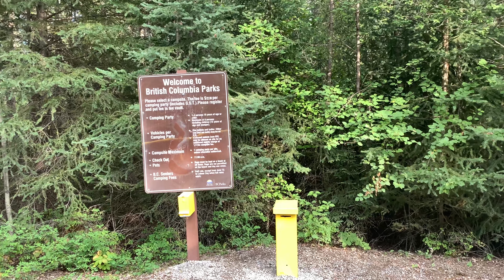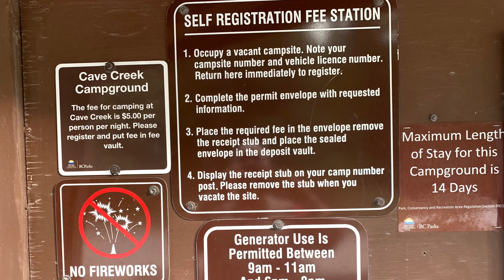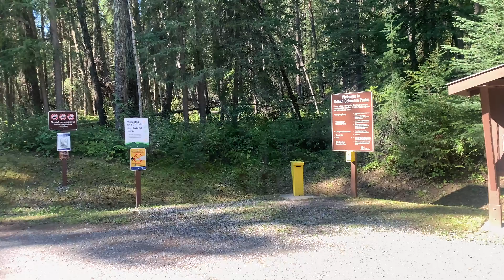The Secret Mountain Lakefront Campgrounds In Bear Country｜Whiteswan Provincial Park, BC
The shining waters of two mountain lakes, Whiteswan lake and Alces lake, and a natural hot springs are the focal points of Whiteswan Lake Provincial Park. Five lakeside or riverside campgrounds, 3 boat launches, an historic lakeside hiking trail and abundant wildlife viewing opportunities makes this a perfect setting for a camping holiday.